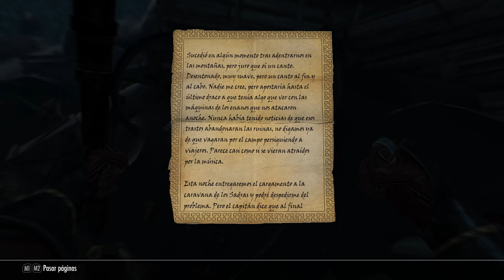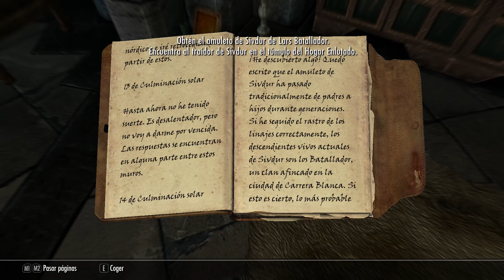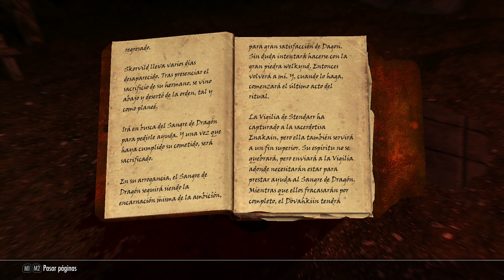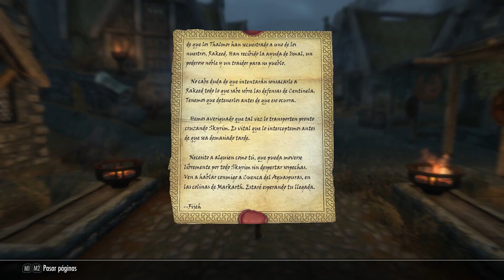The Elder Scrolls V; Skyrim - Oblivion & Cuestión De Orgullo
Playthrough / Let’s Play sin comentario de The Elder Scrolls V: Skyrim en PC

Acerca de este juego:

La historia de Skyrim se centra en los esfuerzos del personaje, Dovahkiin (sangre de dragón), para derrotar a Alduin, un dragón/dovah que, según la profecía, destruirá el mundo. La trama está fechada doscientos años después de los sucesos de Oblivion y tiene lugar en la provincia ficticia de Skyrim. En el transcurso de la partida, el jugador completa misiones y hace evolucionar a su personaje gracias a la mejora de sus habilidades. A diferencia de los juegos anteriores de Elder Scrolls, en Skyrim no se requiere que el usuario seleccione un tipo de personaje al inicio del juego, resolviendo así el problema que el equipo de desarrolladores veía desde versiones anteriores: la necesidad de tener que forzar al usuario a un estilo rígido de juego. Skyrim continúa con la tradición de mundo abierto al permitir que el jugador viaje a cualquier parte del mapa del juego en cualquier momento y posponerlo indefinidamente u omitir parcial o totalmente la historia principal.